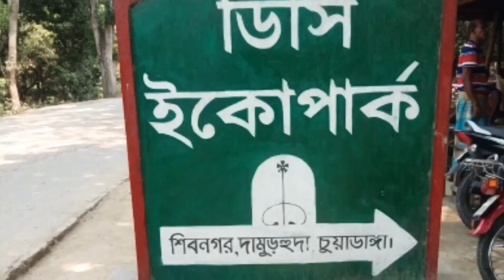তালসারি চুয়াডাঙ্গা ডিসি ইকো পার্ক।Talsari Karpasdanga Union Harirampur-Shivnagar and DC Eco Park।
তালসারি কার্পাসডাঙ্গা ইউনিয়নে হরিরামপুর-সিবনগর ও ডিসি ইকো পার্কের প্রবেশ রাস্তার দু-পাশে সারিবদ্ধ তালগাছ থাকায় এই রাস্তার নামকরণ করা হয়েছে তালসারি। জমিদার নফর পাল চৌধরীর স্মৃতিবিজরিত এই তালসারি রাস্তা দিয়ে কোলকাতা যাওয়ার রাস্তা ছিল। বতমানে ৪৮ একর বিভিন্ন প্রজাতির বগান ও ৭৮ একর বটতলী বিলের জলকর নিয়ে ডিসি ইকো পার্কে তৈরি হয়েছে। যার একমাত্র রাস্তা হলো এই তালসারি। যাতায়াত চুয়াডাঙ্গা জেলা সদর থেকে এই তালসারির দুরুত্ব প্রায় ২৫ কিলোমিটার চুয়াডাঙ্গা/ দামুড়হুদা বাসষ্ট্যান্ড থেকে বাস, সিএনজি, ভ্যান, রিক্সা, অটোবাইক, নসিমন-করিমন বা যে কোন যানবহন দ্বারা তালসারি যাওয়া যায়।

Talsari This road has been named as Talsari as there are rows of palm trees on both sides of the entrance road of Harirampur-Sibnagar and DC Eco Park in Karpasdanga Union. This Talsari road, reminiscent of Zamindar Nafar Pal Chowdhury, was the road to Kolkata. At present, 47 acres of different species of gardens and 8 acres of Battali Beel have been created in DC Eco Park. The only road is this Talsari. Transportation The distance from Chuadanga district headquarters to Talsari is about 25 km. From Chuadanga / Damurhuda bus stand, one can reach Talsari by bus, CNG, van, rickshaw, autobike, Nasimon-Karimon or any other vehicle.